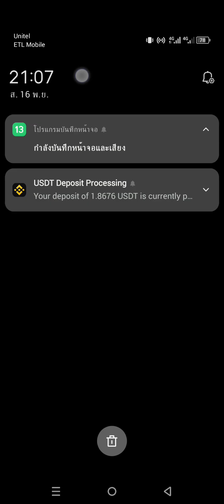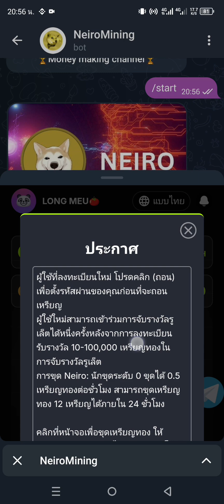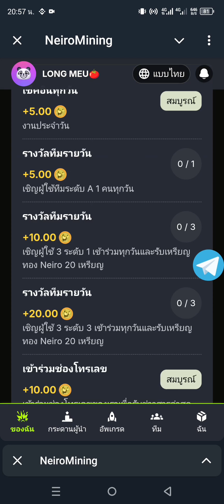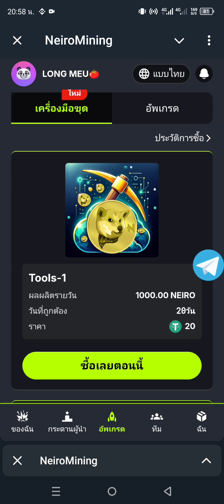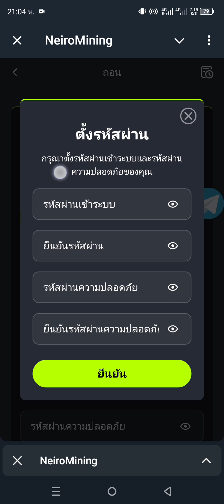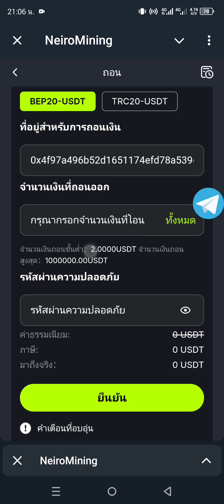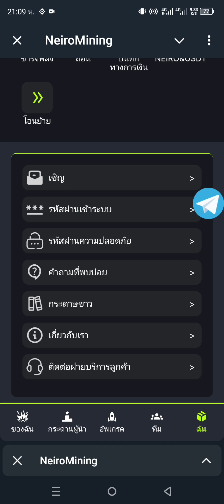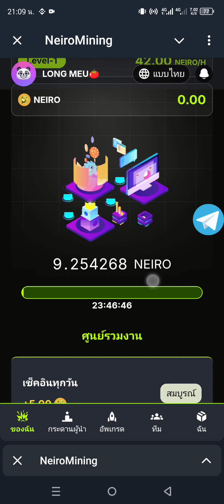ขุดเหรียญ Neiro ขุดออนไลน์ฟรีทุกวัน, แลกเปลี่ยนเป็น USDT ถอนออกได้ || หาเงินออนไลน์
🎉อัตราการแลกเปลี่ยนเหรียญทอง Neiro: เหรียญทอง 1,000 เหรียญสามารถแลกเป็น 2 USDT ได้

การถอนเงินจะทำได้ภายใน 1-10 นาที สามารถถอนเงินได้ตลอด 24 ชั่วโมงทุกวัน ไม่มีวันหยุด!

คุณสามารถรับเหรียญทอง Neiro จำนวนมากได้โดยทำภารกิจฟรี และ ขุดออนไลน์ฟรีทุกวัน และแลกเปลี่ยนเป็น USDT โดยตรง และ ถอนออกได้

ผู้ใช้ใหม่สามารถเข้าร่วมการจับฉลากรูเล็ตได้หนึ่งครั้งหลังจากลงทะเบียน การจับฉลากรูเล็ตจะได้รับรางวัลเหรียญทอง Neiro 10-100,000 เหรียญ

🎁รางวัลเช็คอินรายวัน 5 เหรียญทอง ติดตามช่อง Telegram เพื่อรับ 10 เหรียญทอง

เชิญผู้ใช้ระดับ 1 จำนวน 1 คนเข้าร่วมทุกวันเพื่อรับ 5 เหรียญทอง

เชิญผู้ใช้ระดับ 1 จำนวน 3 คนเข้าร่วมทุกวันเพื่อรับ 10 เหรียญทอง

เชิญผู้ใช้ระดับ 3 จำนวน 3 คนเข้าร่วมทุกวันเพื่อรับ 20 เหรียญทอง

🎁รายชื่อผู้ถือเหรียญจะได้รับรางวัลเป็นเหรียญทอง Neiro ทุกๆ 7 วัน: เหรียญทอง Neiro จำนวน 2,000 เหรียญ

รางวัลอันดับการเชิญทีมจะได้รับรางวัลเป็นเหรียญทอง Neiro ทุกๆ 7 วัน: เหรียญทอง Neiro จำนวน 2,500 เหรียญ เหรียญทองที่ได้รับสามารถอัปเกรดเพื่อรับเหรียญทองที่สูงขึ้น และ แลกเปลี่ยนเป็น USDT เพื่อการถอนออกโดยตรง

🎁เชิญลูกค้าใหม่เข้าร่วมและฝากเงินเพื่อซื้อเครื่องมือเพื่อรับเงินคืน 3 ระดับสูง (15%)

ระดับ 1 จะได้รับ 11% ตัวอย่างเช่น: ทีมฝากเงิน 100USDT คุณจะได้รับ 11USDT

ระดับ 2 จะได้รับ 3% ตัวอย่างเช่น: ทีมฝากเงิน 100USDT คุณจะได้รับ 3USDT

ระดับ  3 รับ 1% ตัวอย่างเช่น: ทีมฝากเงิน 100USDT คุณจะได้รับ 1USDT

คุณสามารถโปรโมตแพลตฟอร์มของเราผ่านลิงค์อ้างอิง หรือบอกเพื่อนของคุณบน Facebook, Twitter, Instagram, YouTube, TikTok, KAOKAO, WhatsApp, Telegram และรับมากถึง 15% เมื่อมีคนลงทะเบียนและเติมเงิน